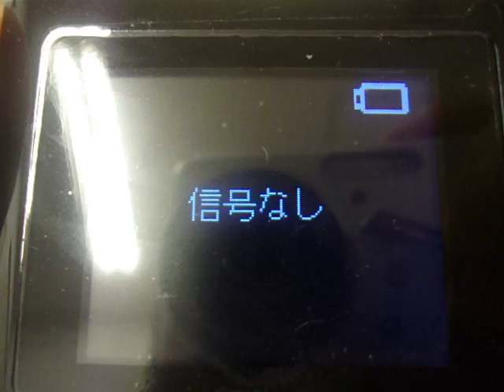GEDC0770 2016.09.16 arXiv quantum bio PCカタログなど